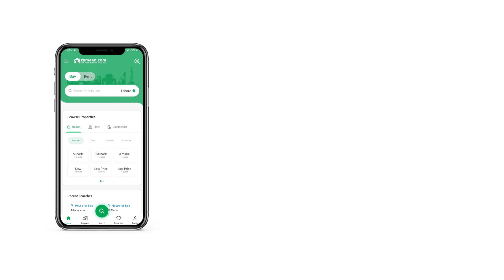13 MARLA HOUSE FOR SALE IN PHASE 1 DHA LAHORE